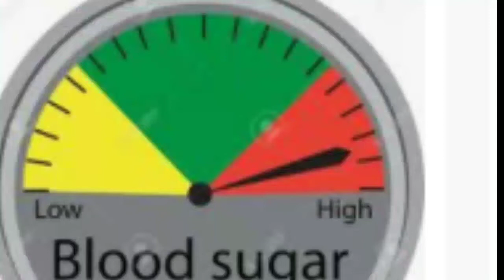கை கால் மரத்துப் போச்சா இதை செய்யுங்க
In this video  I have said about medicine of numbness